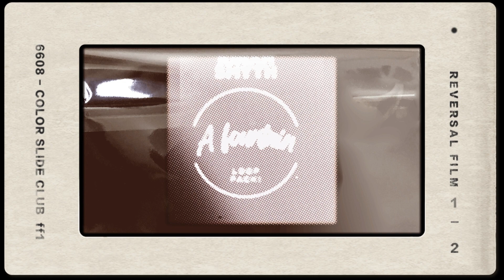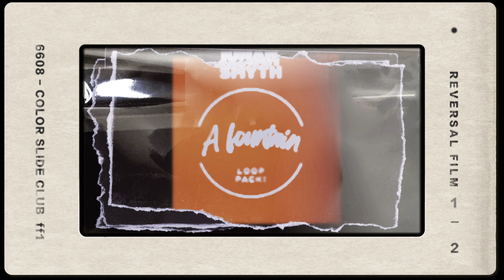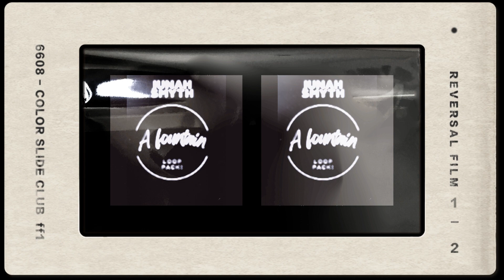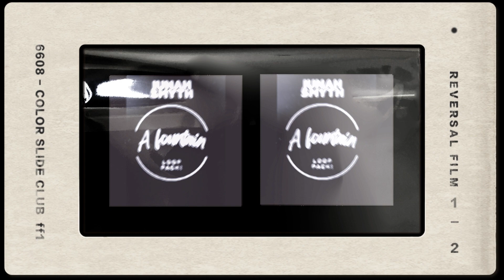(FREE) 'A Fountain' loop pack (prod, by junah smyth)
Time Stamps :)

00:00 'A ringtone' Cmaj (100bpm) (prod, by junah smyth)
00:19 'electro statics' Ebm (100bpm) (prod, by junah smyth)
00:38 'destined' Abmaj (140bpm) (prod, by junah smyth)
00:53 'grassland' Fmaj7 (95bpm) (prod, by junah smyth)
01:14 'space tier' Cmaj (95bpm) (prod, by junah smyth)
01:32 'Tavern of jazz' F#maj7 (100bpm) (prod, by junah smyth)
01:52 'the jazz way' Cmaj (100bpm) (prod, by junah smyth)
02:11 'a long way' piano/guitar starter Bbm (75bpm) (prod, by junah smyth)
02:37 'A sign' Dm7 (100bpm) (prod, by junah smyth)
03:15 'a failing side' Cmaj (100bpm) (prod, by junah smyth)

Tags (ignore)